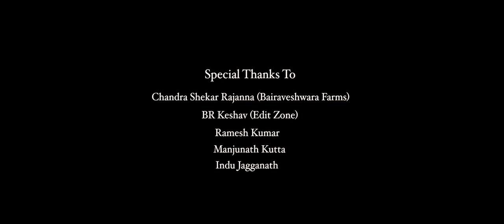Kaggantu - Code to Decode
Kaggantu is a suspense thriller - story of a youngster who was trapped and murdered, however the film itself does not unveil if this was due to a paranormal activity or a planned murder. It is not the ultimate objective of the short film to prove the murder but an attempt to show the short form of a bigger version of the story. If time and money permits, I would like to show the investigations in a feature film.